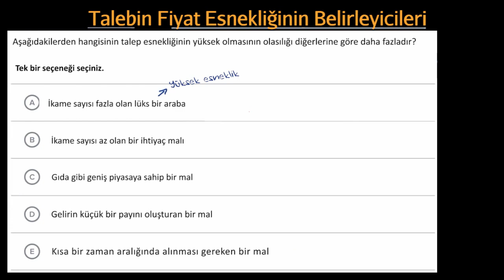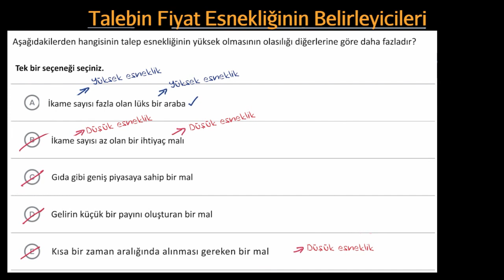Esneklik Belirleyicileri Örneği (Mikroekonomi)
50 dilde 120 milyon öğrencinin faydalandığı, dünyanın en büyük ücretsiz öğrenme platformu Khan Academy’de, matematikten sanat tarihine, ekonomiden fen bilimlerine, basit toplamadan diferansiyel denklemlere, ilkokul seviyesinden üniversite seviyesine her yaş için binlerce ders videosu, interaktif alıştırma ve daha fazlasına tamamen ücretsiz ve reklamsız olarak ulaşabilirsiniz.